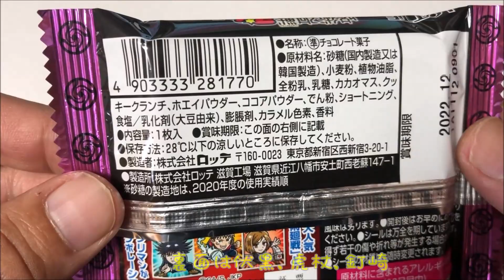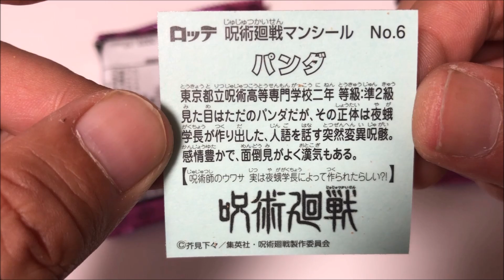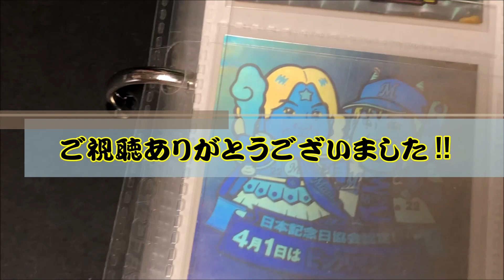【開封】ビックリマン 呪術廻戦マン 2個購入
さすがに2個でシークレットが出るなんて期待してませんよ・・・(-。-)y-゜゜゜
してません　してません　して・・・・